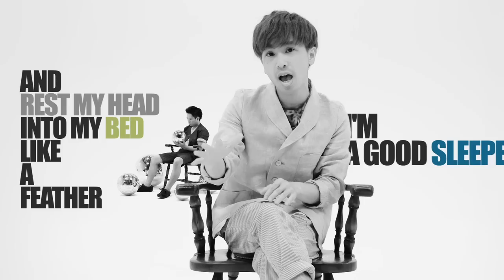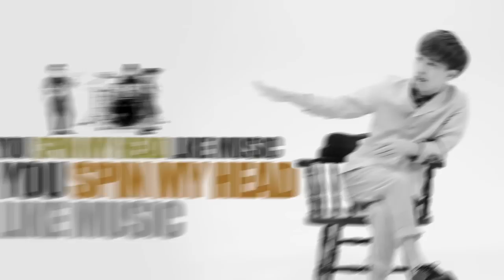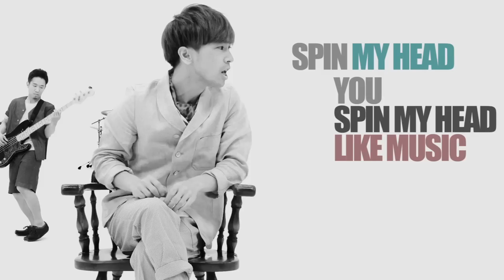UNCHAIN / Spin My Head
7th Album 『N.E.W.S.』からリードトラック通算100曲目「Spin My Head」のMusic Videoです。

Director : 西村 周一

“N.E.W.S.” Release One Man Tour~7th News~

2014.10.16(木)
札幌 BESSIE HALL

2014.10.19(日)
仙台 enn 2nd

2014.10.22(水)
広島Cave-Be open

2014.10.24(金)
福岡 LIVE HOUSE CB

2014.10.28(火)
名古屋 CLUB UP SET

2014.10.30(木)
大阪 Music Club JANUS

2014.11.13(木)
東京 LIQUIDROOM